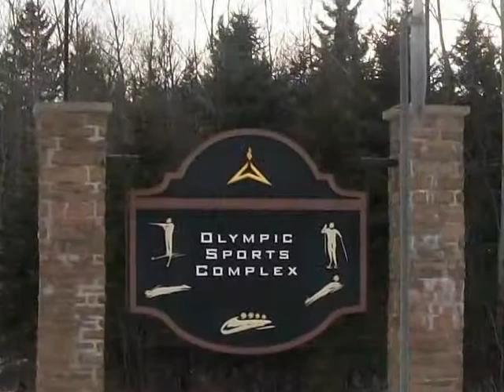Bobsled in Lake Placid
Bil et Marc font du bobsled à Lake Placid NY